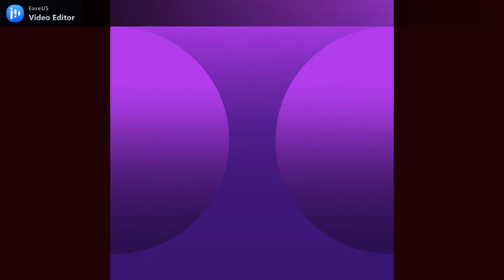हिंदी कहानी- डार्क फायरी डार्लिंग । लेखक - निरंजन धुलेकर । नैरेशन- भारती कुमारी । Kissa Kahani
किसी भी काम को ध्यान और लगन से किया जाए तो वो एक कला है तो फिर खाना बनाना तो एक आवश्यक कार्य है, इसमें तो कलाकारी की आवश्यकता है ही। क्या हो कि कुकिंग की कलाकारी कमजोर हो तो शब्दों और जुगाड़ों  की जादूगरी से उसे ठीक किया जाए। ऐसी ही एक मजेदार लघुकथा 'डार्क फायरी डार्लिंग'  सुनते हैं भारती कुमारी की आवाज में जिसे लिखा है निरंजन धुलेकर ने।
कहानी - डार्क फायरी डार्लिंग
लेखक - निरंजन धुलेकर
आवाज - भारती कुमारी